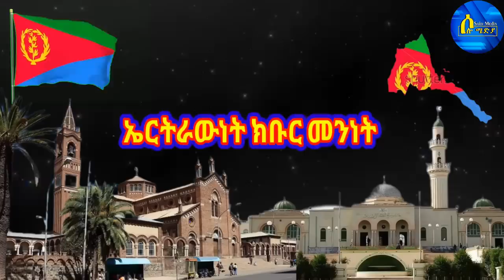Solo Media -ካብ ዘተ ሰላም ክንሃድም ስለዝደለና ኢና ። ፌደራል ኩናት ኣይከፈተልናን !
News&Politics ኢሰያስ ኩናት እዩ ዘፈትው by Eritrean entertainment comedies, Dramas, movie, film and music video clips for you. Enjoy! eri embaba Sebhat Efrem Asmara​AsmaraERITRAN​#
Latest habesha Movie, Music, Comedy Drama. || ሓደሽቲ ቪድዮ ንምርኣይ ሰብስክራይብ ግበሩ::